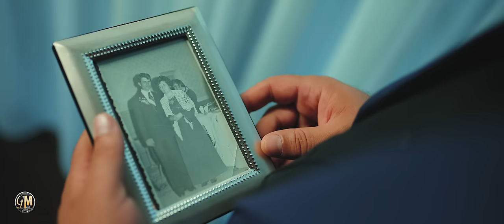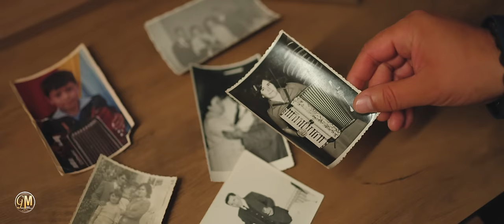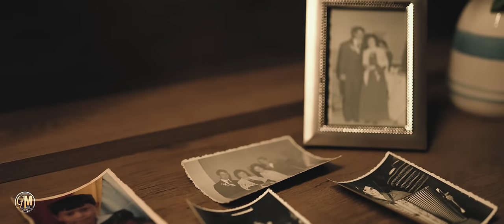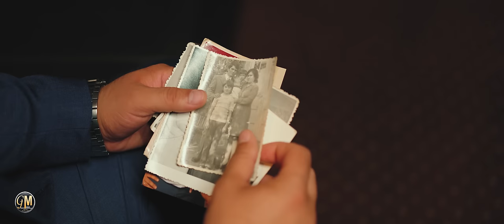Ghita Munteanu - Doar fotografii pe noptiera 😘🖼️❤️ (Videoclip oficial)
Va invit sa ascultatei cea mai noua muzica romaneasca de petrecere: Ghita Munteanu - Doar fotografii pe noptiera

Muzica : Cipri Popescu
Text : Cipri Popescu
Orchestratie : Cipri Popescu
Acordeon: Daniel Migodici
Video by @oMs profesional media

Multumiri conducerii de la Hotel Sky Oradea

Acest clip poate fi gasit si daca veti cauta dupa urmatorele cuvinte: Ghita Munteanu, Doar fotografii pe noptiera, muzica romaneasca, muzica romaneasca 2023, muzica de petrecere, muzica de petrecere 2023, melodii de dragoste, muzica noua, muzica de petrecere din Ardeal, muzica din Ardeal, melodii de petrecere din Ardeal, muzica de dragoste din Ardeal, muzica etno, muzica etno 2023, melodii parinti, muzica pentru parinti
Aceste materiale sunt o productie proprie Ghita Munteanu
ATENTIE !
Nu copiati si repostati pe alte canale de youtube materiale de pe contul Ghita Munteanu pentru ca vor fi sterse si riscati inchiderea contului !